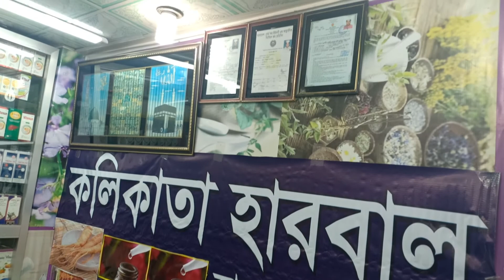পাকা কলা খাওয়ার বিস্ময়কর উপকারিতা! The wonderful benefits of eating ripe bananas! Kolikata Herbal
বুকে জমা ঘন কফ দূর করার ১০০% কার্যকারী উপায় জানলে আপনি অভাক হবেন! Kolikata Herbal কলিকাতা হারবাল

⭐ অশ্ব পাইলস থেকে থেকে চিরতরে মুক্তি পেতে আয়ুর্বেদিক হারবাল চিকিৎসা! কলিকাতা হারবাল Kolikata Herbal ⭐
🟢নাকের পলিপাসের রোগের লক্ষণ ও সতর্ক থাকার পরামর্শ ও দূর করার উপায়! Nasal polyps, flesh growth!
🟢লিকলীকে চিকন স্বাস্থ্য মোটা করার পদ্ধতি জানুন কলিকাতা হারবালWhat is the way to fatten slim health?

কলিকাতা হারবাল হাকিম ডা:মো: মাহাবুবুর রহমান!(রেজিষ্টার্ড হারবাল স্পেশালিস্ট যৌন. ডায়াবেটিস, চর্ম,সাস্থ্যহীনতা.মেদভুড়ি. হাঁপানি,বাত বেথা.হেপাটাইটিস (বি -ভাইরাস).অশ্ব গেজ.ও মহিলা রোগে (17 বৎসরের অভিঙ্গতা) বি:দ্র: আপনার কষ্টার্জিত অর্থ বিনষ্ট। না হওয়ার আগেই সঠিক সিদ্ধান্ত নিবেন। ভালভাবে ডা: চেম্বার,ডা:এর শিক্ষাগত যোগ্যতা যাচাই বাচাই করে চিকিৎসা নিবেন। ফেইসবুকে বা অসত্য প্রচারনা থেকে এড়িয়ে চলুন।,কলিকাতা হারবাল মোঃ পুর বাস স্টান্ড আল্লাহ করিম মসজিদ মার্কেট দ্বিতীয় তলা 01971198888 /ইমু নাম্বার 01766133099